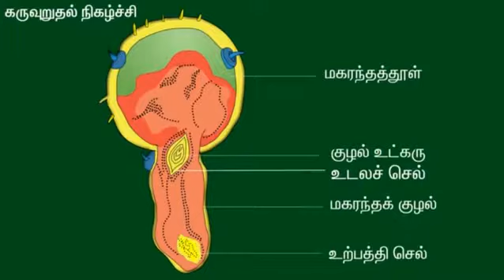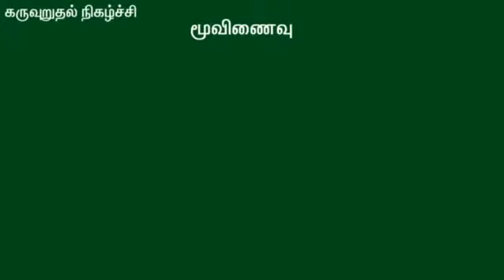Fertilization in plants